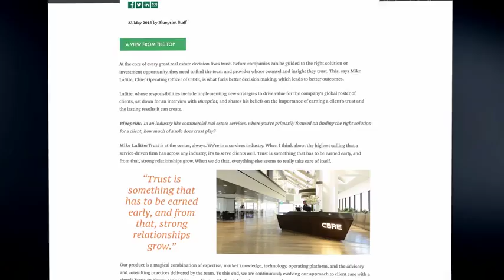JetPerfect Featured Client/January 8th, 2017/CBRE